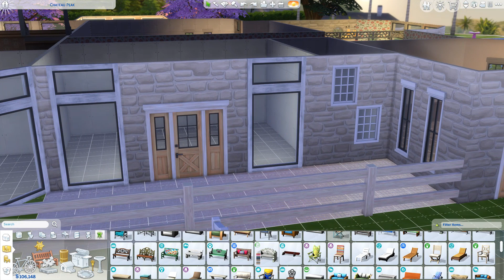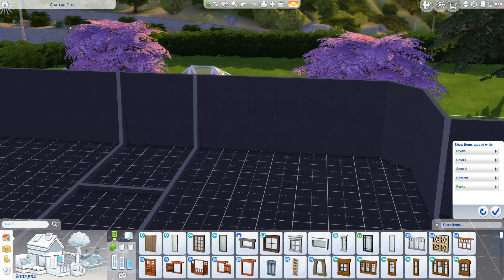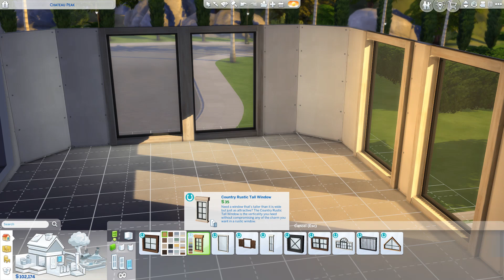The Sims 4 Part 26